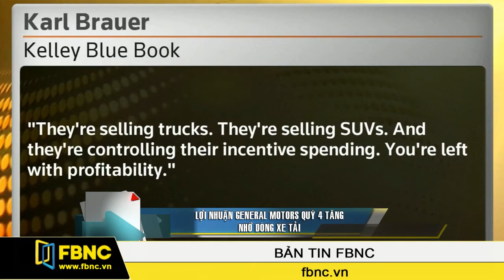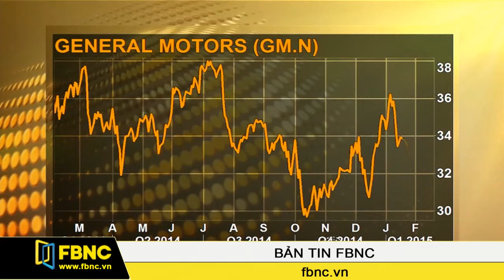Lợi nhuận General Motors quý IV tăng nhờ dòng xe tải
Trong quý IV năm 2014, lợi nhuận của tập đoàn sản xuất ô tô Mỹ General Motors đạt mức tăng khả quan. Dự định sau khi giải quyết các vụ kiện tụng liên quan đến triệu hồi xe, GM sẽ chia cổ tức 20%.